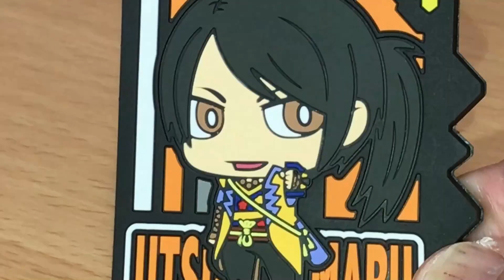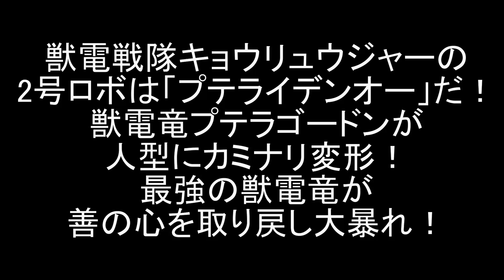【戦隊2号ロボ再現】戦隊37 獣電戦隊キョウリュウジャー DXプテライデンオーにカミナリ変形！キョウリュウゴールドとプテラゴードン！再現戦隊前田動画 Power Rangers Dino Charge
戦隊2号ロボの初陣を再現するシリーズです。このシリーズでは、戦隊がピンチの時や、追加戦士と共に加入する新たなロボットの初陣回を再現します。登場時は圧倒的な戦力でデビューし、1号ロボとの強化合体機構も備えていることが多い2号ロボ。今やスーパー合体は戦隊になくてはならい要素となりました。
好きな戦隊2号ロボの活躍をお見逃しなく！
今回はDXプテライデンオーです。
戦隊シリーズ37作品目「獣電戦隊キョウリュウジャー 」のブレイブ10「ザンダーッ！ ゴールドふっかつ」プテライデンオー劇中変形戦闘シーンをDX玩具を使って再現しました。

正義のスピリットを打ち込まれたことでドゴルドから解放された空蝉丸は、キョウリュウゴールドとして現代に復活する！
雷鳴の勇者がブレイブインした6番の獣電池は、デーボス軍の支配下から解放されたプテラゴードンにガブリンチョ！
プテライデンオーにカミナリ変形だ！！

守護騎士・カンブリ魔2体をDX超合金ファイブロボとDXスターファイブ（地球戦隊ファイブマン）にやってもらいました。

파워레인저 다이노포스
パワーレンジャー・ダイノフォース

2020年1月9日に視聴者様を対象に年齢層のアンケートを実施して、下記の結果を得ました。
30歳以上(30 years or older) 58%
20歳以上(20 years or older) 12%
15-19歳(15 to 19 years) 12%
13-14歳(13 or 14) 8%
12歳未満(Under 12) 10%